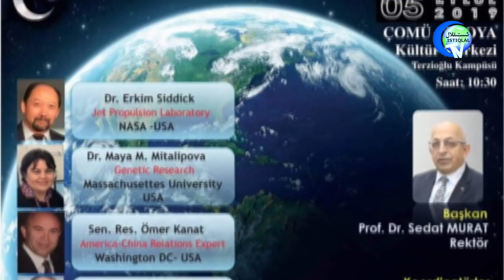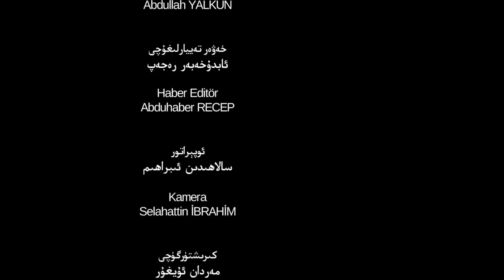ئىستىقلال كۈندىلىك خەۋەرلىرى 2019-09-07